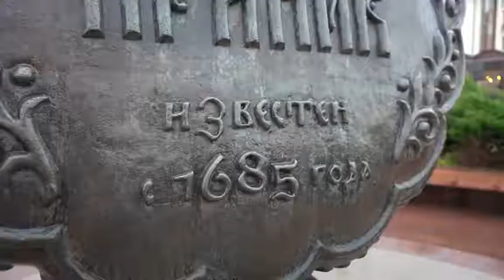Экскурсия для кота от VisitTula